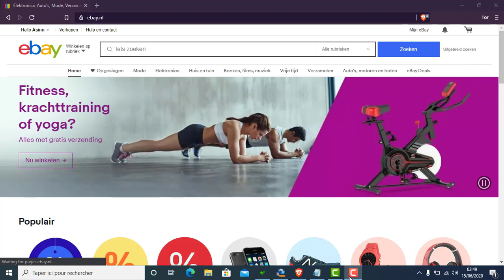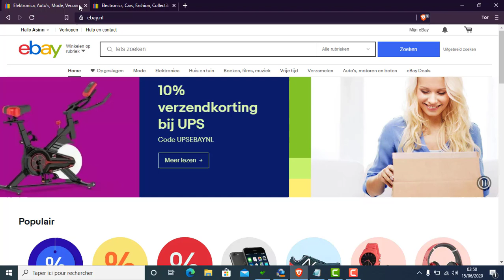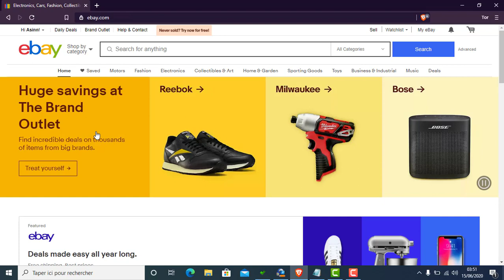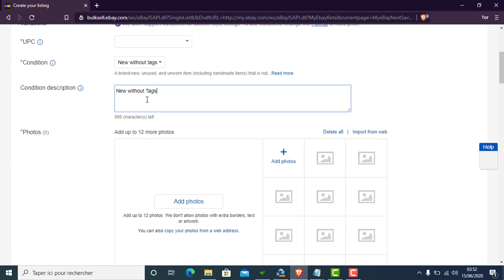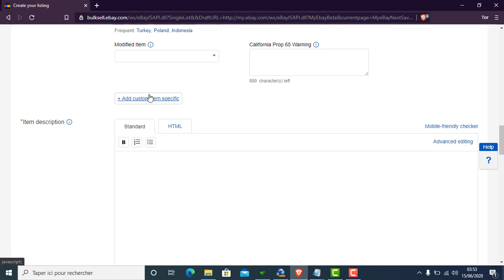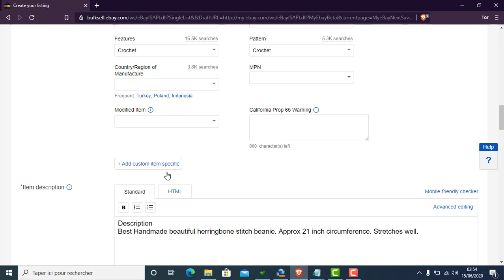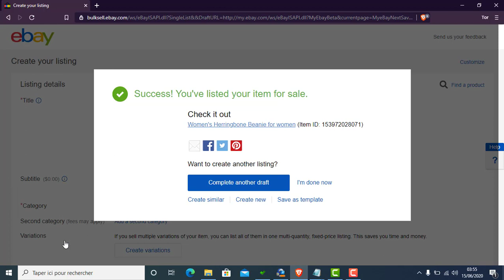الحلقة التالثة: أخر مرحلة لتجهيز كونط إيباي للعمل على الديجيتال أو الفيزيكال Last Warming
الحلقات المقبلة سنوضح فيها من طريقة تنزيل المنتجات إلى ربح أولى دولاراتك والذي هو هدفنا الأول